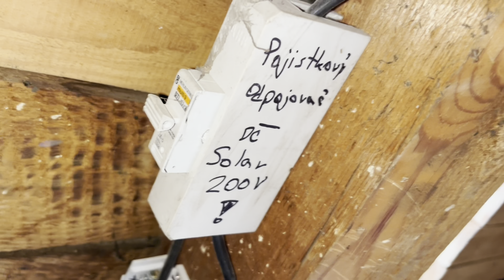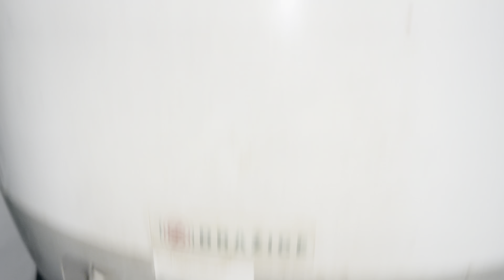Poškozené FV panely stále dodávají energii a ohřívají vodu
Přes 7,5 roku na střeše a stále fungují 😄